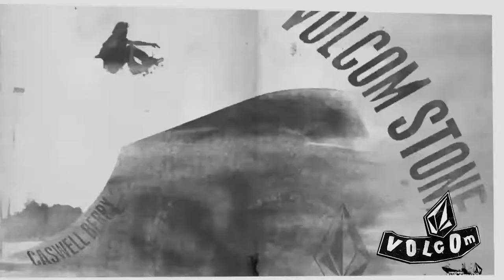Building the Iconic Volcom Logo and Brand | Thom McElory on Unleash Success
In this episode we breakdown the secrets of building a brand to $600 million. Thom McElroy, widely known as the genius behind designing the Iconic Volcom Logo, is a Southern California native. A surfer from Huntington Beach, he began designing for brands like Hurley and Quiksilver after attending SDSU. But where he made his literal mark was as a co-founder of Volcom as he designed the logo that we all know and love in the skate, surf, and snowboard worlds. As an entrepreneur, artist, surfer, and mentor, we break down he secrets to building a massive revolutionary brand and all the lessons along the way.

In this episode you will hear:

1) How pursuing your passion over money pays off in the end.
2) The secrets to building a massive brand
3) What influenced the design behind the iconic logo for Volcom
4) The importance of your peer group
5) Why mentorship is so important and how it positively influenced Thom's life and career
6) How Thom defines success
7) How to stay focused and motivated during tough times of entrepreneurship.

If you are looking for mentorship to help take your life to the next level of success, email  to learn about our exclusive mentorship programs.

Connect with Thom McElroy!

Connect with Corey Corpodian!